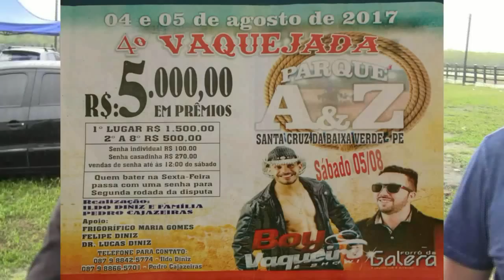VAQUEJADA DO PARQUE TACYO LACERDA - FLORES - PE 2017